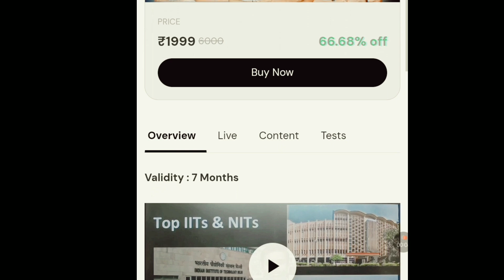Last 25 Days Remaining for JEE 2025💀🔥| Grind Begins | My last month revision strategy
Use code- " IAV "
to Get Maximum Discount on Any Batch !!

Team Jee OneTeachers

Physics - Namo Kaul Sir, Jayant Sir
Mathematics - Sameer Sir, Purnima Ma'am
Chemistry - Monica Ma'am, Lokesh Sir

CINEMATICS,B ROLLS
IIT Bombay
IIT Delhi
IIT Madras
IIT Kharagpur
VISUAL STORYTELLING
CINEMATICS
B ROLLS
HOW TO STUDY FOR 10 HOURS A DAY
productivity
 a day in the life
hyderabad
iitian,
iit student
iitian life
iit jee
iit jee tips
sankho kun
sankhokun
how to study longer
iit bombay
preparation
Exam vlog
Vlog
VNIT Nagpur,
How I cleared IIT JEE from average student
PhysicsWallah
IIT,
IIT Bombay
IIT Delhi
IIT Madras
IIT Kharagpur
IIT Kanpur
IIT Roorkee
pwnsat scholarship exam
pw scholarship
11th Class JEE Journey: The Fast Track to Success in 2 Minutes"
"From Day One to the Finish Line: My 11th Class JEE Journey in 2 Minutes"
"My JEE Preparation in 11th Class: A Two Minute Recap"
"JEE 11th Class: Two Minutes to Relive the Ups and Downs"
"11th Class JEE Journey: The Roller Coaster Ride in 120 Seconds"
"My Two Minute Journey of Preparing for JEE in 11th Class"
"The Highlights of My JEE Journey in 11th Class: A 2 Minute Overview"
"JEE in 11th Class: Two Minutes to See How Far I've Come"
"Fast-Forward Through My 11th Class JEE Journey in Just 2 Minutes"
"11th Class JEE Preparation: The Cliff Notes Version in 2 Minutes".